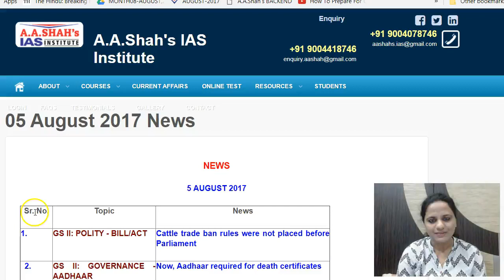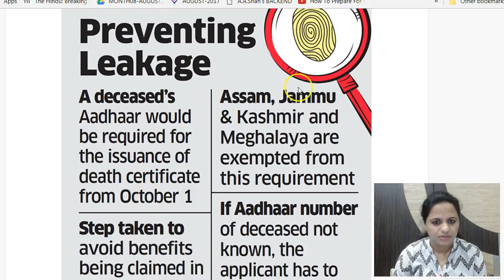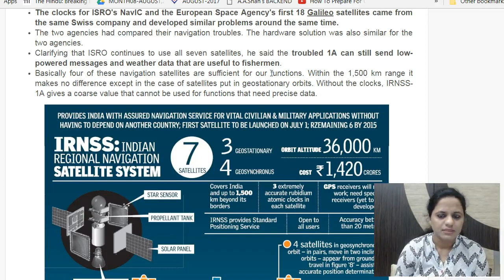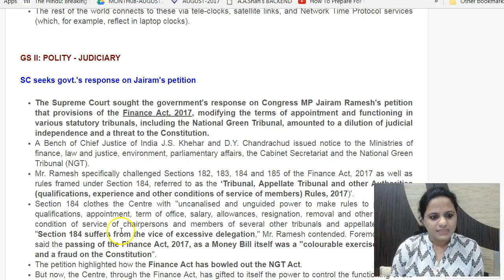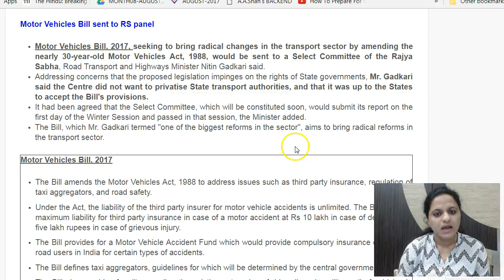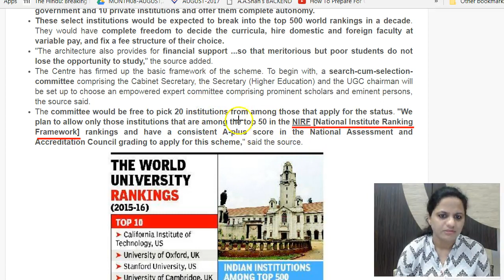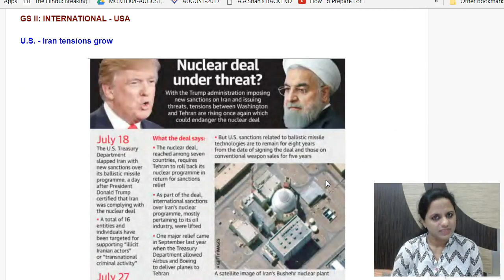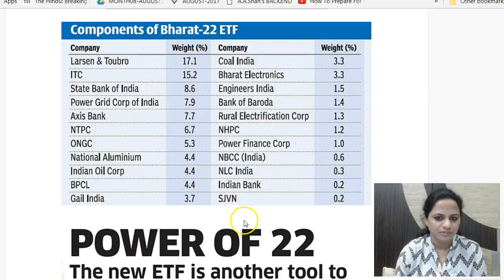5 August 2017 - Daily The Hindu Current Affairs IAS 2018 - Mrs. Bilquees Khatri